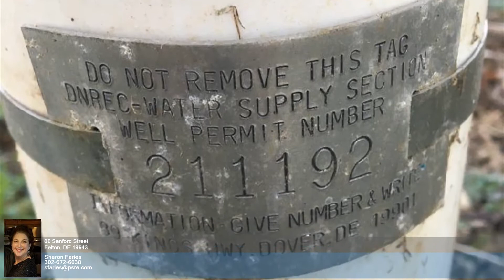00 Sanford Street Felton DE 19943 - Sharon Faries